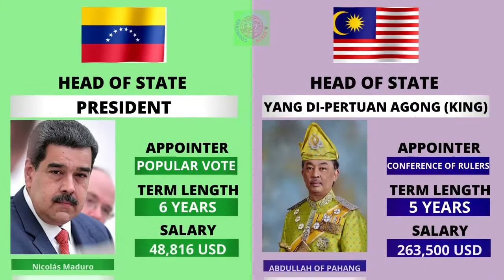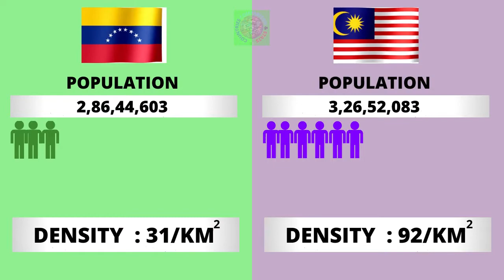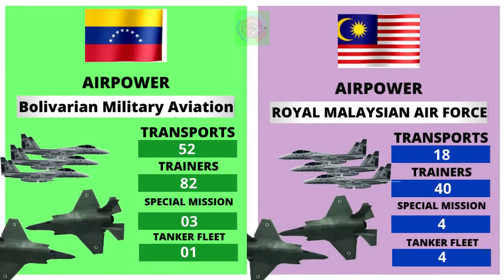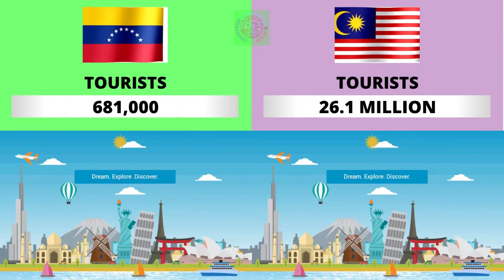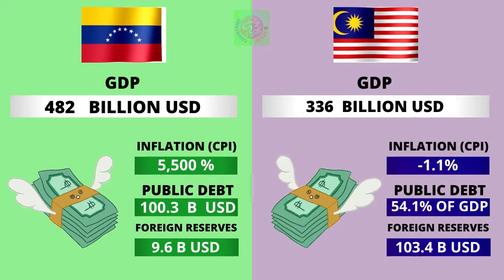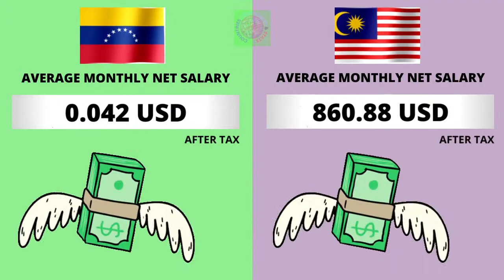Venezuela vs Malaysia Country Comparison 2021 | Malaysia vs Venezuela Military power Comparison 2021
Venezuela vs Malaysia - Country Power Comparison